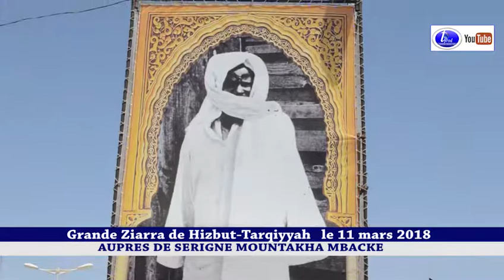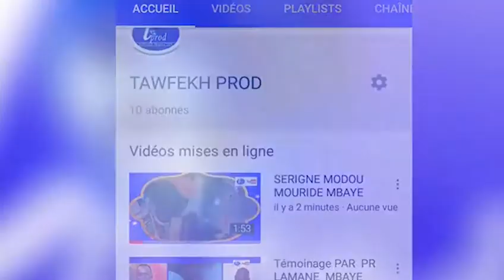Grande Ziarra de Hizbut Tarqiyyah prévue le 11 mars 2018 Kurel 2 HT Touba Khassida Malactou